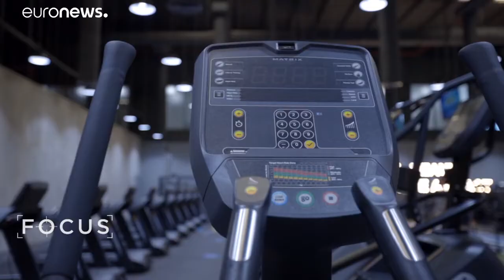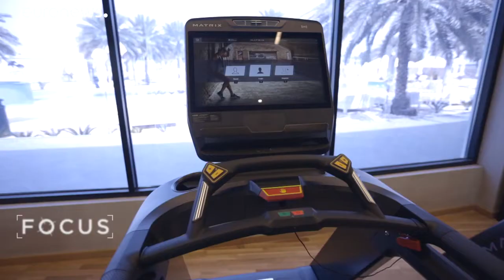زيادة الإقبال على ممارسة الرياضة بعد رفع الإغلاق ينعش سوق القاعات الرياضية في دبي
يزدهر نشاط الصالات الرياضية في دبي حيث توجد أكثر من 400 صالة رياضية في المدينة، وبهذا الرقم فإن دبي تسجل واحدة من أعلى النسب في عدد القاعات الرياضية في العالم.